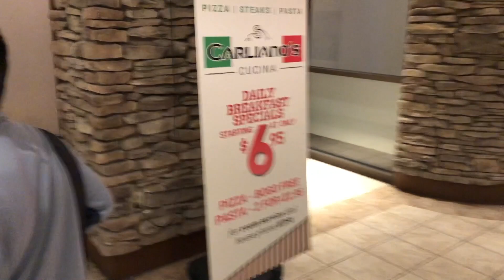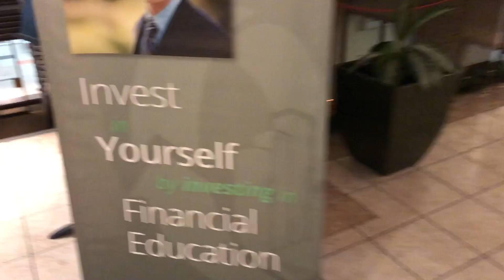Epic Fail & Huge Announcement!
This video is about the Crypto Coin Kids Adventures to try and learn trading stocks and markets